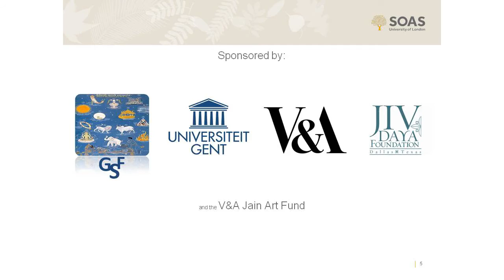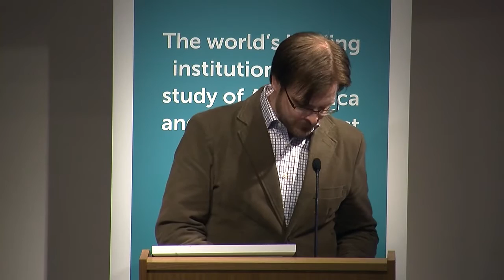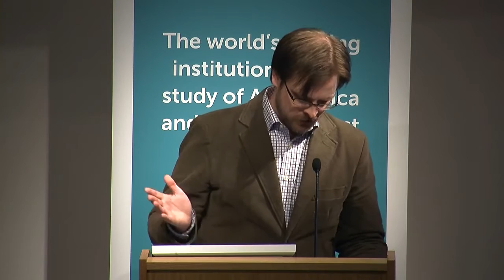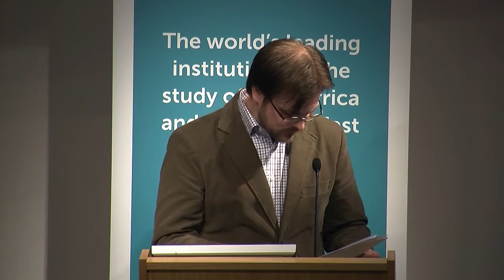A Kharatara Gaccha Monk in the Tapā Gaccha Imaginaire, SOAS, University of London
This lecture titled "A Kharatara Gaccha Monk in the Tapā Gaccha Imaginaire:  Tapā Gaccha Re-tellings of the Life of Jinaprabhasūri" was given by Steve M. Vose (Florida International University, USA) at the Centre of Jaina Studies, SOAS, University of London as part of the 16th Jaina Studies Workshop: Jaina Hagiography and Biography on 21st March 2014.

Abstract:
Two narratives of the encounter between Sultan Muḥammad bīn Tughluq (r. 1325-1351) and Jinaprabhasūri (ca. 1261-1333 CE), ācārya of the Laghu Śākhā of the Kharatara Gaccha, appear in the monk's magnum opus, the Vividhatīrthakalpa ('Chapters on Various Pilgrimage Places'). In these narratives, the sultan grants to Jinaprabhasūri several edicts (farmāns) protecting Jains and Jain pilgrimage places, returns an image of Mahāvīra taken in an earlier military operation, and establishes a quarter in Delhi for Jains complete with a new temple and upāśraya. Jinaprabha claims his success with the sovereign rested on his skills as a poet and debater.

Over the next two centuries, Jinaprabhasūri's story would be retold several times, first by mendicants of his own lineage, and later by Tapā Gaccha monks. In several Tapā Gaccha narrative collections, his story begins to acquire new elements, detailing his special connection with the goddess Padmāvatī and, especially in the Tapā Gaccha narratives, his ability to effect minor miracles. Far from merely invented narrative elements, these details seem to coincide with a portrait of the monk that emerges when his entire oeuvre is taken into account. As one of the most prolific authors in Kharatara Gaccha history, Jinaprabhasūri composed roughly 100 hymns and 40 other works, including commentaries, works on grammar, poetics, and mendicant conduct, as well as several works on esoteric rituals, mantras, and astrology. Among his hymns one finds several dedicated to goddesses, including Padmāvatī. Jinaprabhasūri's production became the stuff of legend in the Tapā Gaccha, as a tradition emerged that he gifted 700 of his own hymns to his younger counterpart, Somatilakasūri (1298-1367), claimed to be a goodwill offering between the two mendicant orders. These narratives also included miraculous happenings both in the sultan's court and elsewhere, but also featured Jinaprabha's confession to his Tapā counterpart that his involvement with the sultan had compromised his ability to keep the strict vows of a Jain monk.

This paper examines the fifteenth-sixteenth-century Tapā Gaccha narratives about the Kharatara Gaccha monk Jinaprabhasūri (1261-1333 CE) to argue that the order's interest in him was a locus for discussing several aspects of mendicancy and leadership that the Tapā order faced throughout the fifteenth and early sixteenth centuries. In these narratives, we can follow the Tapā order's emergence as the leading gaccha, having supplanted the Kharatara order in Gujarat as the most influential and numerous mendicant order after the demise of the Delhi Sultanate state and the establishment of an independent sultanate in Gujarat. Jinaprabhasūri's narrative would provide the narrative structure for understanding Hīravijayasūri's success with the Mughal emperor Akbar. It is only after the Tapā success in the Mughal court that Jinaprabhasūri's story fades into obscurity, dealt its final blow when the Tapā polemicist Dharmasāgara excoriates the Kharatara monk and Tapā Gaccha monks who spoke favourably of him.